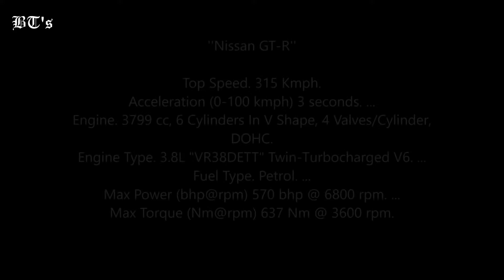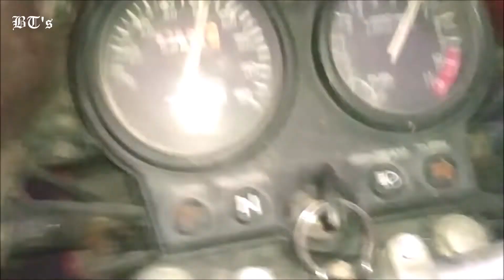Normal Car VS Super Car RACE _ india 🏁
Hello 👋  Everyone !

Here's My View :

Let’s start from the bottom up. We will start with a normal car.

A Normal car is just simply a car that is made to be fun to drive. Speed does not really matter, though many of them are faster than your average soccer mom’s car. Most supercars (besides luxury supercars) are sportscars and literall all hypercars are still sportscars. Sportscars usually have under 200 horsepower though, but not all do.

While , Supercars are essentially a high-performance luxury type of sports car. This means their design includes premium car parts, they have more power and more advanced technology. Whilst still classified as 'street legal', supercars are rarer and harder to handle than sports cars.